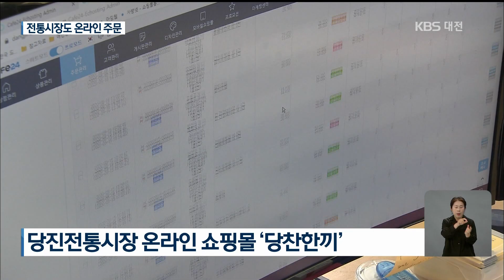전통시장 '온라인 주문하면 배달'_대전KBS_9시 뉴스_9. 26.(토)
제작 대전KBS